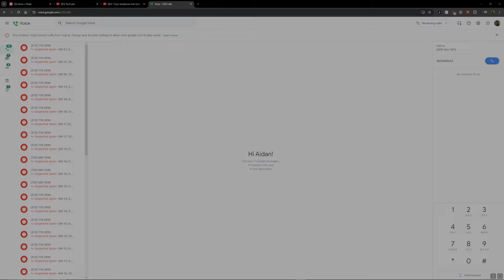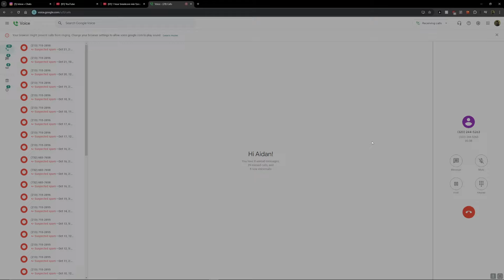freddie gibbs x freddy krueger call audio